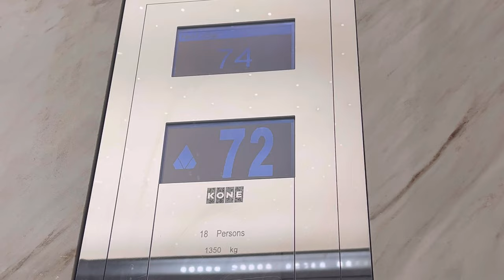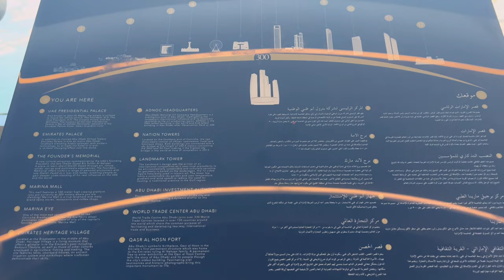[4K ABU DHABI] 드디어 찾은 아부다비 뷰 맛집 (Observation Deck at 300)